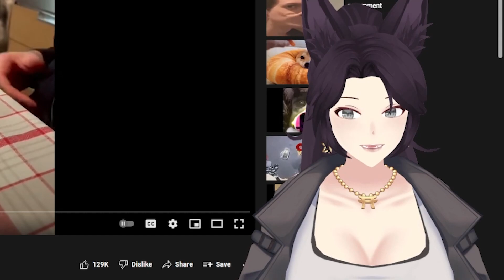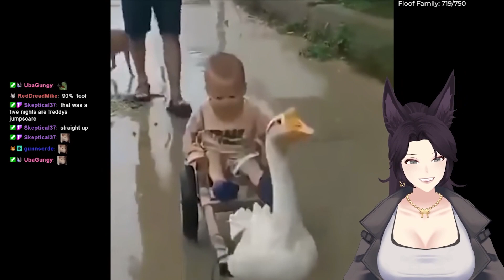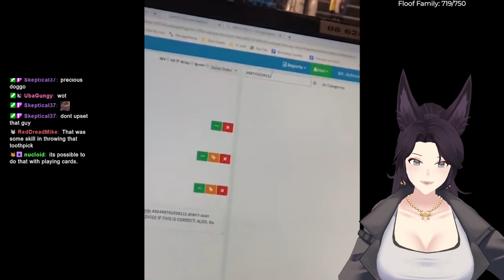Saeko reacts to Unusual Memes v121.1